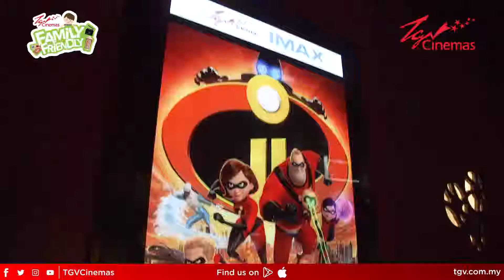TGV Family Friendly Special Screening - The Incredibles 2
Here s a throwback to the awesome party we had when The Incredibles 2 came to town... in Family Friendly!